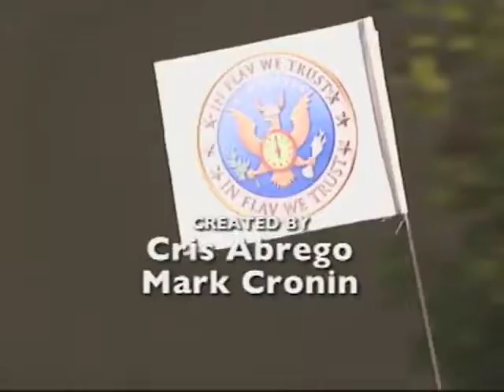PRESIDENT OF LOVE | FLAVOR OF LOVE | OMG!RLY!?